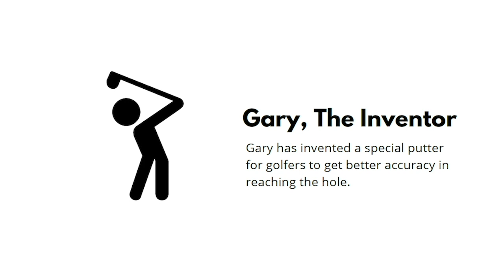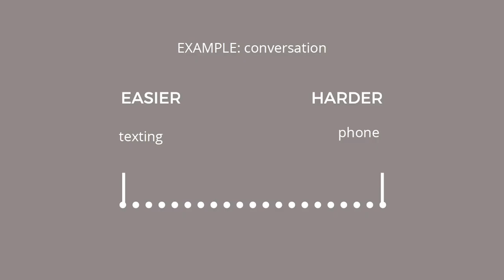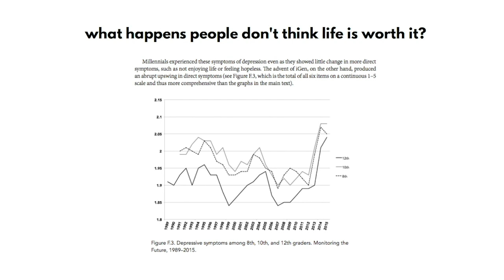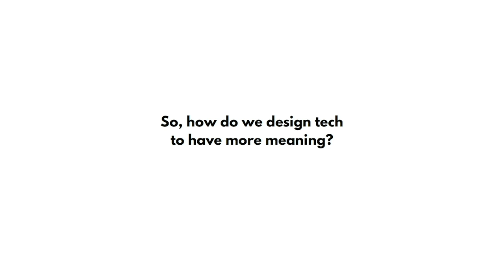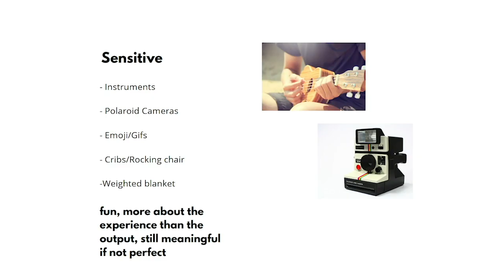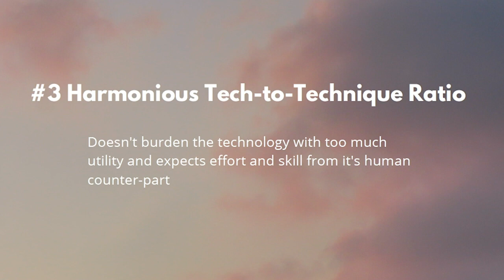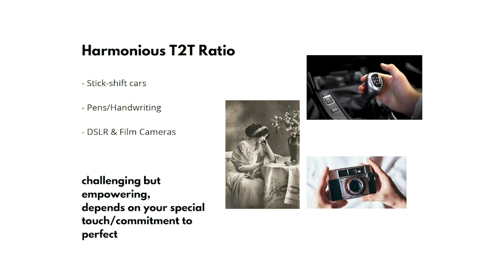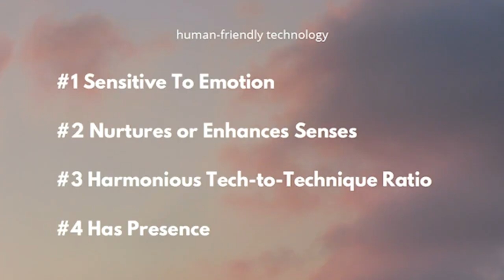Human-Friendly Technology: Using & Designing Healthier Tech By Alex Wolf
Entrepreneur & Tech-Philosophy speaker, Alex Wolf breaks down which four qualifiers can help design healthier tech moving forward. She also explains which “crude spectrums of design” are popular for modern innovations and how a more meaningful spectrum can make technology less barbarian and more human-friendly.

This presentation was possible thanks to Dropbox.